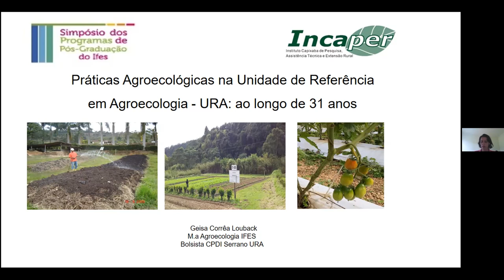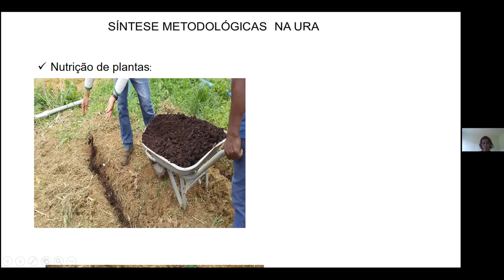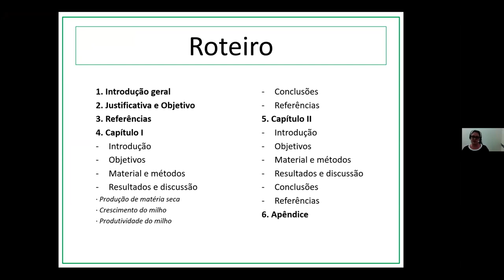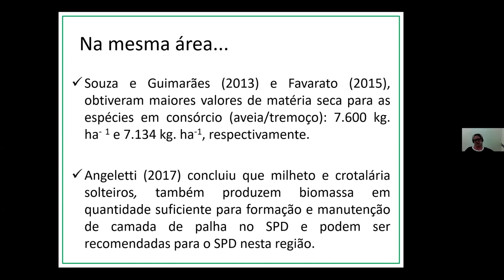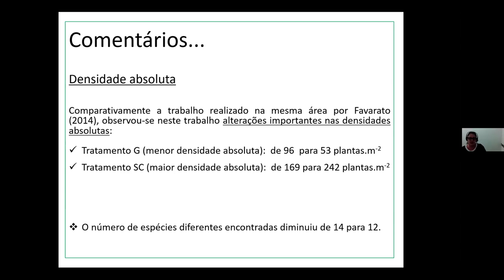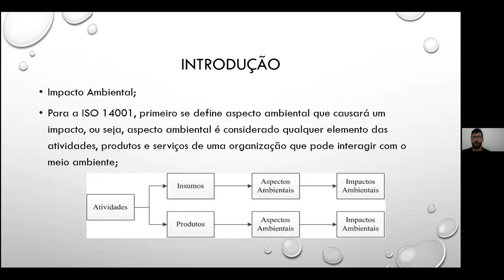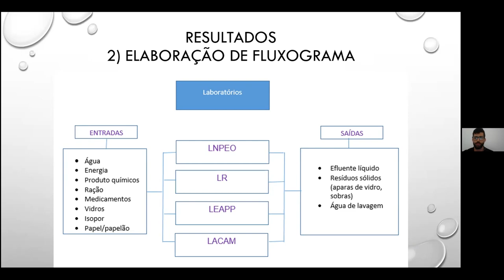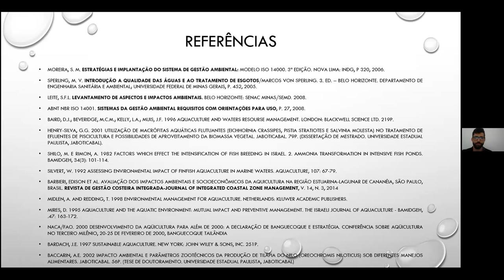Mesa redonda PPGA. Dia 5 -Tarde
PPGA - Mesa redonda com alunos e egressos do programa. Mediadora: Profª Drª Ana Paula Candido Gabriel Berilli (Ifes- campus de Alegre). Egressos: Aline Marchiori Crespo - Tema : "Plantio direto de milho-verde sobre diferentes plantas de cobertura de verão sob bases agroecológicas de produção"
Geisa Correa Louback – Tema : “Práticas Agroecológicas utilizadas na Unidade de referência em Agroecologia -URA: ao longo de 31 de história".
Ronald Assis Fonseca – Tema: “ Identificação de aspectos e impactos ambientais na aquicultura e alternativas agroecológicas